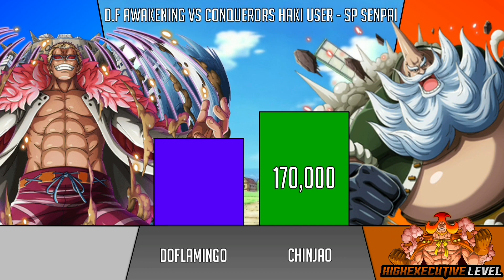Devil Fruit Awakening Vs Conquerors Haki Users Power Levels - SP Senpai 🔥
Hi everyone, welcome to my channel in this video I'm going to compare all conquerors haki users (Luffy, Oden, Shanks, Kaido, Roger etc.) against all Devil fruit awakening users (Doflamingo, Luffy, Boa Hancock, Law etc.)

FOR MORE AWESOME VIDEOS LIKE THIS :)

Music Credit